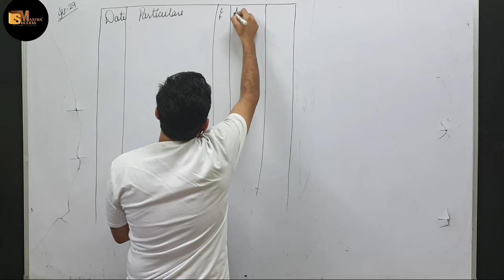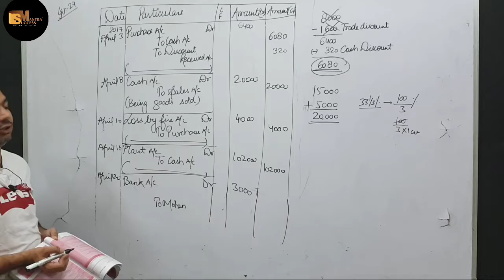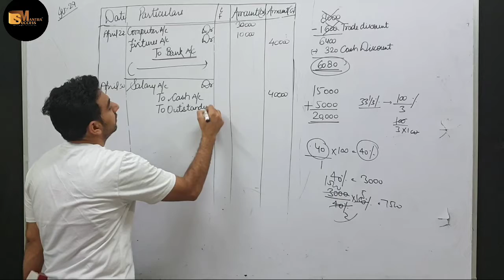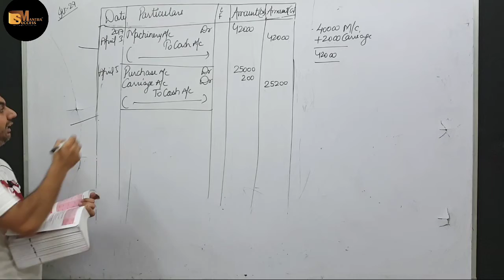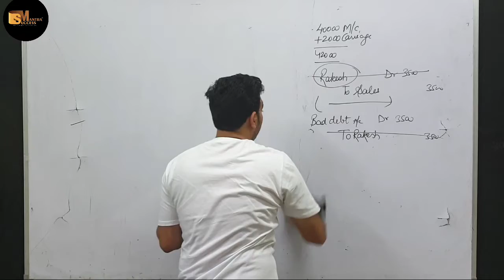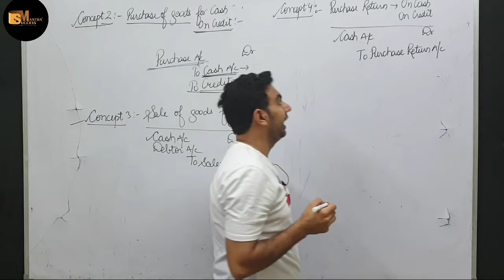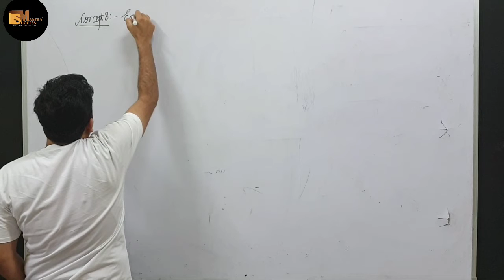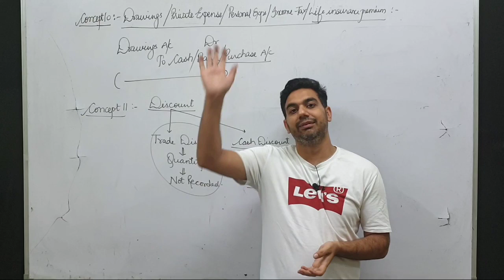JOURNAL ENTRIES || CHAPTER-9 JOURNAL ENTRIES || CLASS-11 ACCOUNTS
In this video you will learn the topic: JOURNAL ENTRIES